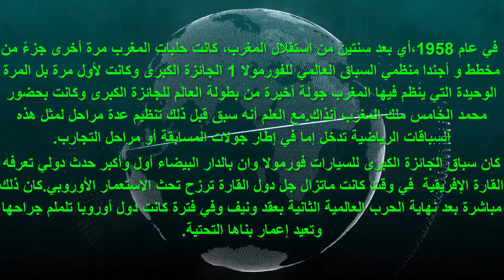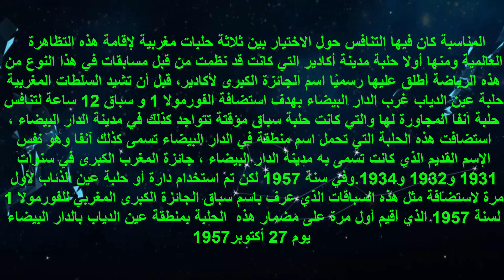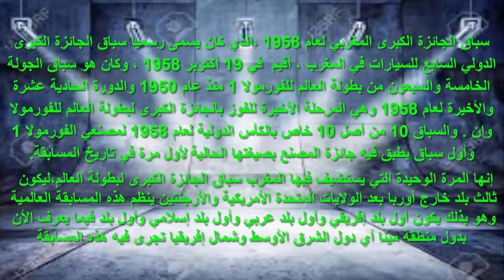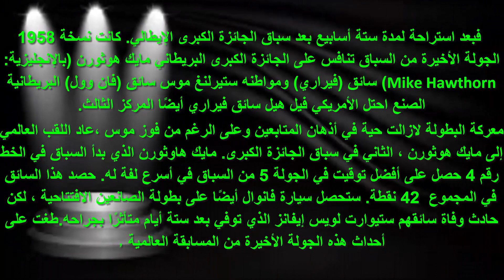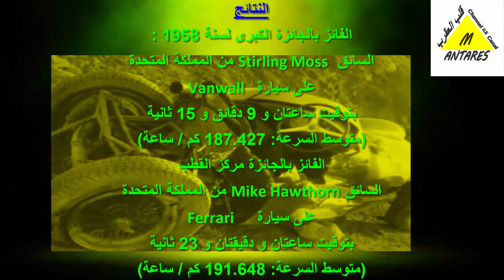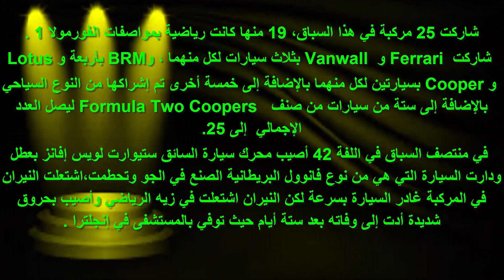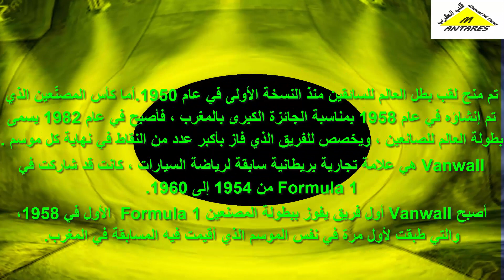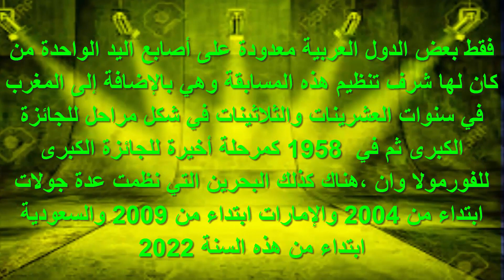يوم نظم المغرب الجائزة الكبرى للفورمولا وانFORMULA 1 GRAND PRIX سنة 1958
أول بلد إفريقي وأول بلد عربي وأول بلد إسلامي وأول بلد فيما يعرف الأن بدول منطقة مينا أي دول الشرق الأوسط وشمال إفريقيا تجرى فيه هذه المسابقة إنها المرة الوحيدة التي يستضيف فيها المغرب سباق الجائزة الكبرى لبطولة العالم،ليكون ثالث بلد خارج أوربا بعد الولايات المتحدة الأمريكية والأرجنتين ينظم هذه المسابقة العالمية

بطولة العالم لسباقات فورمولا 1 موسم 1958م  فاز بها مايك هاوثورن Mike Hawthorn‏ من فريق فيراري  Ferrari‏ بسيارته الفيراري. مايك هاوثورن الذي بدأ السباق في الخط رقم 4 حصل على أفضل توقيت في الجولة 5 من السباق في أسرع لفة له. هذا السائق في المجموع حصد 42 نقطة.
سباق الجائزة الكبرى  للفورمولا 1 لعام 1958 التي أقيمت بالمغرب على حلبة عين الدياب بالدار البيضاء يوم 19 أكتوبر 1958.كانت أول مسابقة من هذا النوع  تجرى  على هذه الحلبة   وكان سباق الجائزة الكبرى للسيارات حدثًا في رياضة السيارات يدخل في إطار بطولة العالم للفورمولا 1 حيث تم التنافس  بعد الحرب العالمية الثانية على حلبة أكادير وأطلق عليها رسميًا اسم الجائزة الكبرى لأكادير ، شاركت فيه السيارات  فئة الرياضة لموسم 1957 ، قبل أن تشيد السلطات المغربية حلبة عين الدياب غرب الدار البيضاء ، بهدف استضافة الفورمولا 1 و سباق 12 ساعة .